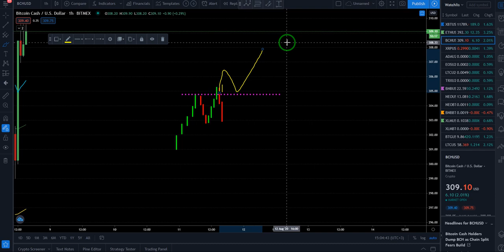Sa ne ferim de Bull Trap !!!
Sa ne ferim de Bull Trap -- Poate ati auzit de Bull Trap sau Bear Trap si am dori sa vorbim foarte pe scurt de una dintre cele mai comune astfel de curse

 -Nu sunt analist financiar, parerile expuse in acest video sunt personale!
Piata de monede virtuale /criptomonedelor  este foarte volatila iar riscurile sunt mari!

Daca vrei sa dai o bere:
BTC -  1LJzrVbNj3DdA66RGRqU7NapwiTatGU3yj

ETH -  0x28faee904889f38147314cbb83953d5baa4fa407

Aceasta serie incepe sa semene mult cu un curs de trade / tranzactionare  criptomonede sau forex asa ca apreciem orice like sau distribuire .